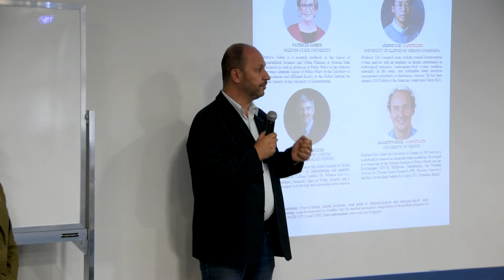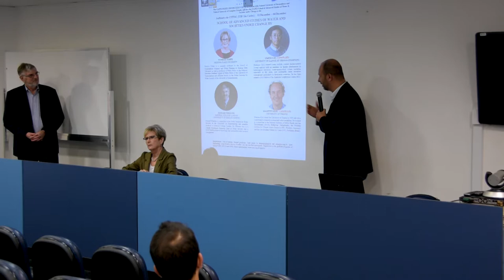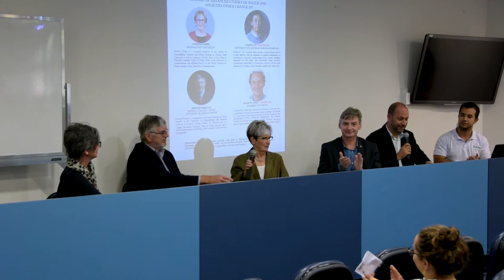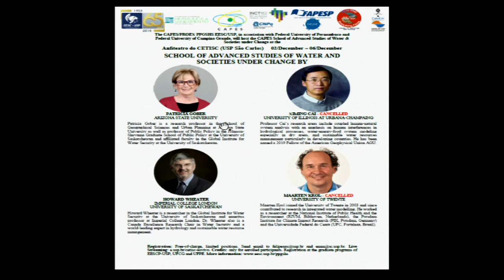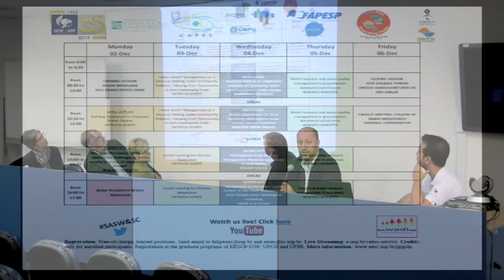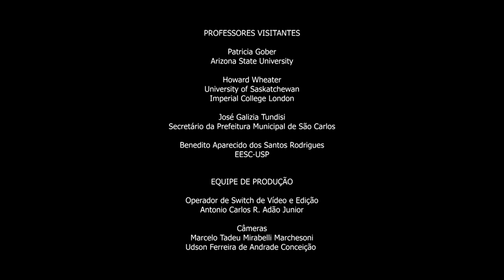Water Resources Management in Societies under Change - Part 01